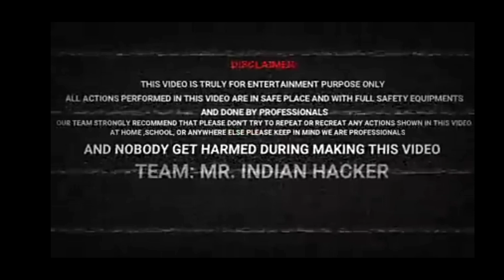क्या भूत सच में होते है। Are ghost real? A game charlie charlie played by mr. indian hacker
kya bhoot sach me hote hai
mr. indian hacker dwara khela gya game charlie charlie